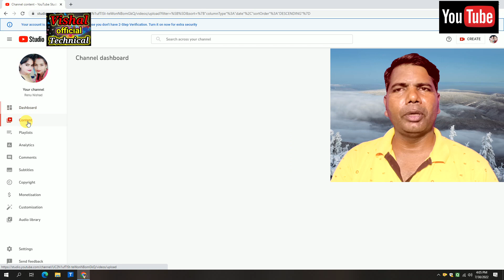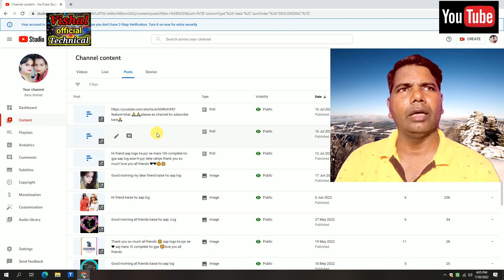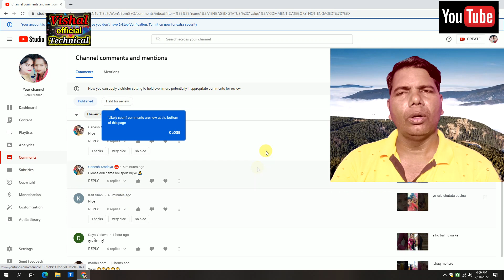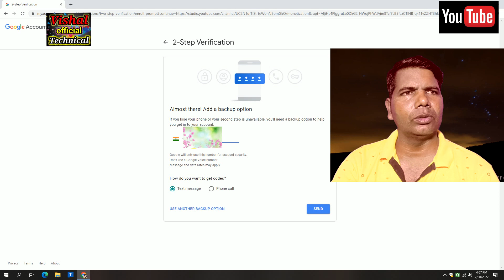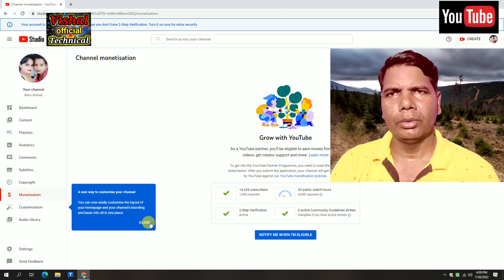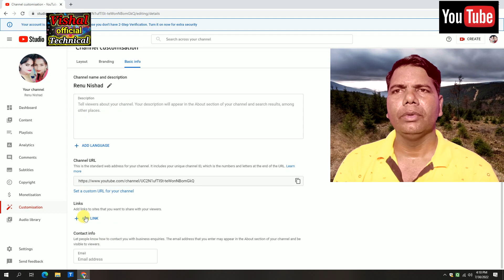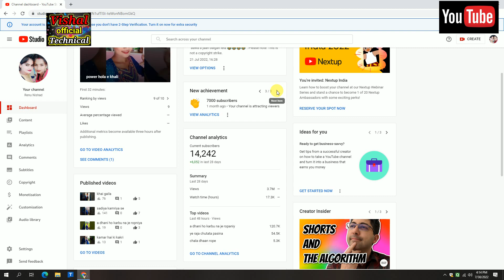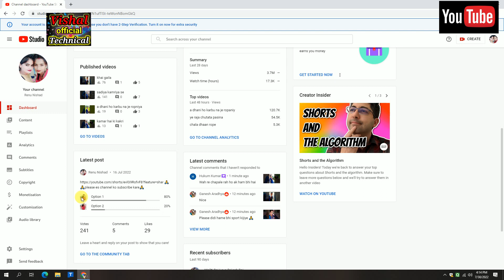How to Enable Two-Step Verification in YouTube - Hindi Tutorial,Youtube two step verification kaise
HELLO FRIENDS WELCOME TO MY YOU TUBE CHANNEL ( VISHAL OFFCIAL TECNICAL )
Youtube two step verification done kaise kare  two step verification complete tutorial in Hindi step

youtube two step verification
2 step verification done kaise kare
2 step verification enable kaise kare,two step verification kya hai
2 step verification kaise lagaye
2 step verification kaise kare
youtube channel ka 2 step verification kaise kare,gmail hack hone se kaise bachaye
2 step verification
youtube monetization update 2 step verification,youtube 2 step verification
how to enable 2 steps verification
How to Enable Two-Step Verification in YouTube - Hindi Tutorial
Youtube two step verification kaise

vishal offcil Tecnical
 # official technical

thaks .

Youtube two step verification, Hind

Youtube Two Step Verification Done Kaise Kare - Hindi Tutorial
vishal
how to enable two step verification in youtube channel
2 step verification youtube channel
channel verify kaise karen
youtube two step verification kaise kare

ok---